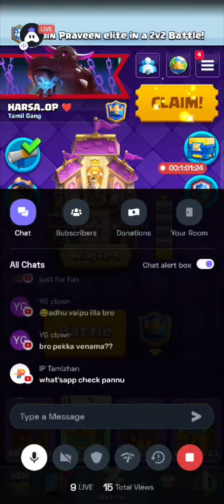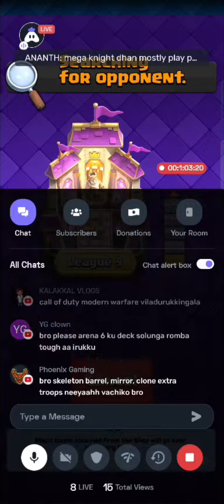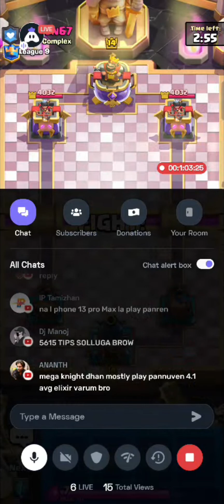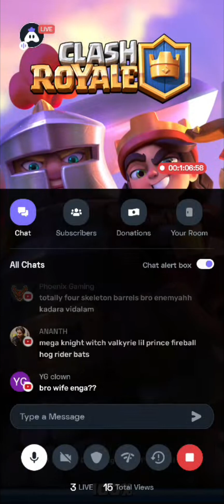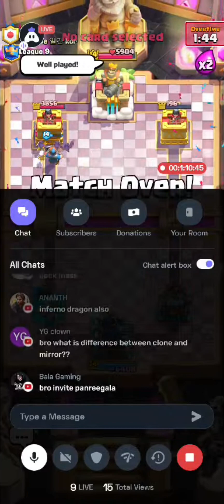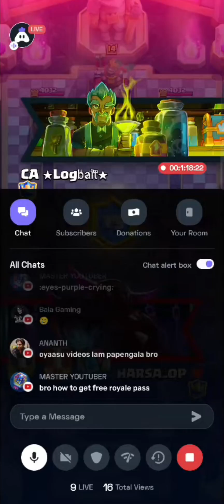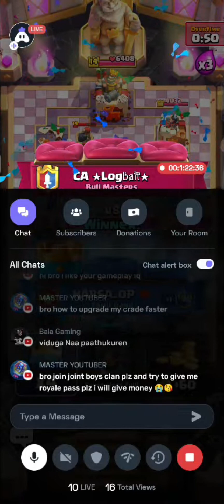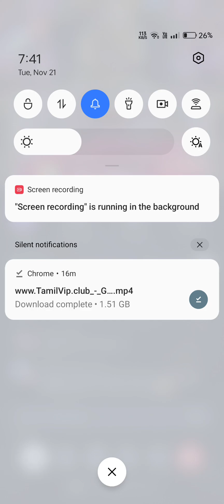If you win with this Deck then you are Proooo#clashroyale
in Thie video you will watch my live battle game play clash royale season push

Hope you enjoyed this Competitive game play ii